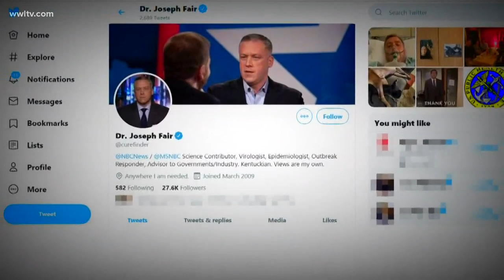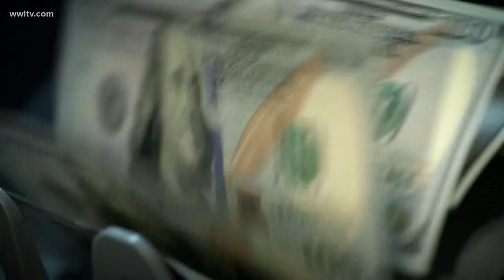Can you contract COVID-19 through your eyes?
It’s an interview that has people talking about another way the coronavirus can spread: An internationally known virus expert said he thinks he was infected through his eyes.

And now as businesses are reopening, we ask an expert do we need to protect our eyes.

Dr. Joseph Fair recently went on national TV from his hospital bed in New Orleans. He was very sick with COVID-19.  People took note of what he said because he’s a world expert on viruses and public health. He believes he got the virus on a crowded plane through his eyes.